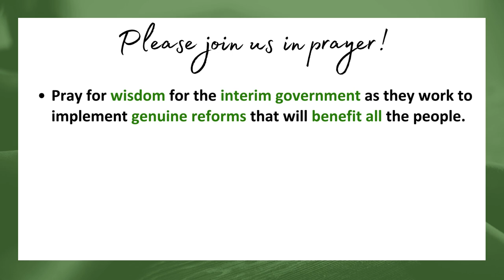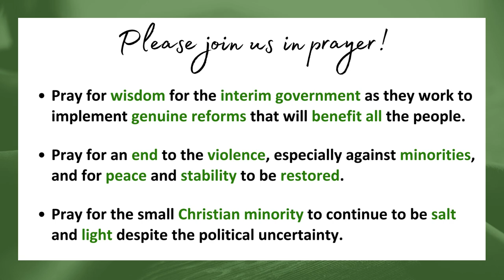PRAY FOR BANGLADESH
In July 2024, student protests over job quotas led to a regime protest demanding the Prime Minister’s resignation after violent crackdowns killed over 300 people and injured thousands…

God bless!